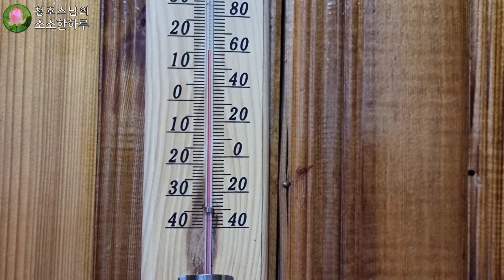시클라멘은 꼭 이걸 지키세요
예뻐서 샀다가 죽이곤 하는 시클라멘. 이것만 지키면 잘 살아요.